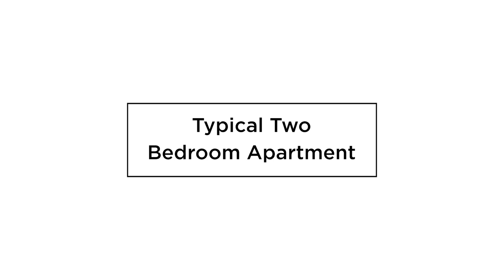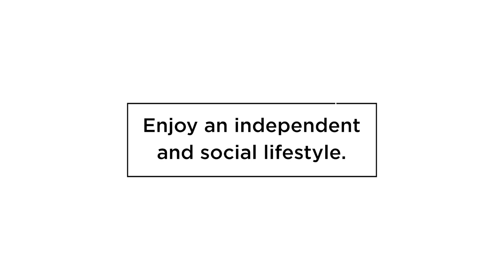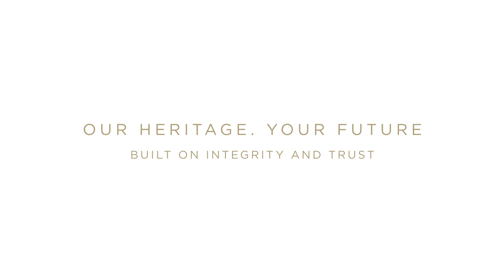Churchill Retirement Living Virtual Tour